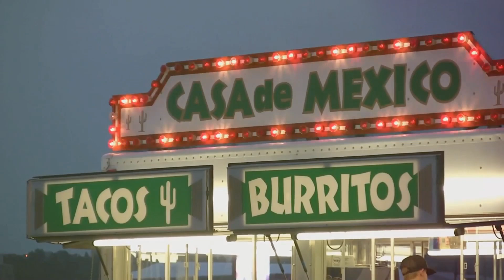La Paz vs. Los Cabos: The Ultimate Mexican Vacation Showdown!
Discover why choosing La Paz over Los Cabos for your Mexico vacation in 2024 could be the best decision you make. From serene beaches to vibrant culture, La Paz offers a unique and authentic Mexican experience that you won't want to miss. Learn about the top attractions, activities, and dining options that make La Paz a hidden gem in Baja California Sur. Say goodbye to the crowds and hello to relaxation with a trip to La Paz!

OUTLINE:
00:00:00
Two Sides of Baja California Sur

00:01:02
Tranquility Versus Touristy Buzz

00:01:57
Nature's Playground vs. Resort Life

00:03:02
Authentic Flavors and Traditions

00:04:04
The Allure of La Paz

00:05:06
Finding Your Perfect Baja Escape

luggage backpack
luggage set
digital camera